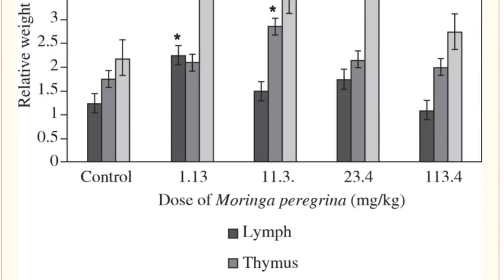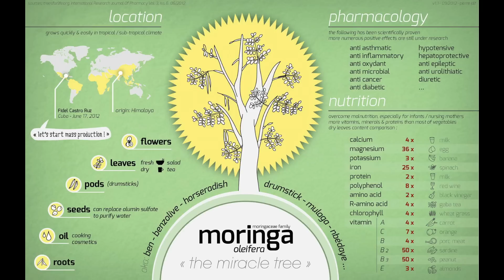Moringa : The Best Immune Support for Autoimmunity & Immune System Modulation Especially For a Flare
If you suffer from autoimmunity or in search of a powerful botanical that will help modulate and balance your immune system look no further!  Today Dr Melissa features Morniga, a potent antioxidant and immune regulator that can benefit autoimmune suffers with its ability to enhance the cellular strength of the key immune organs: spleen, thymus and lymphatic system

Moringa is an Immune Modulator

60min Consultations (in person, phone or video) $150/hr